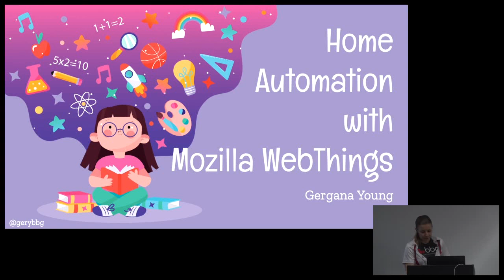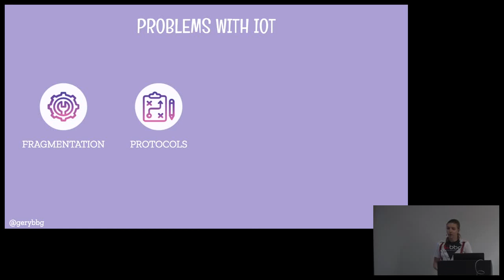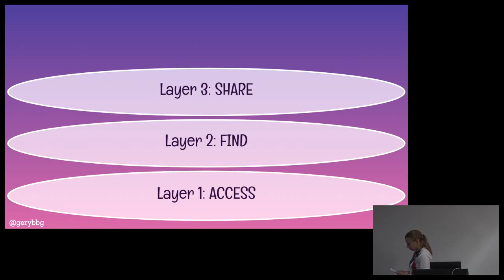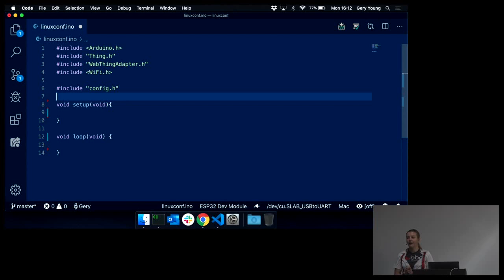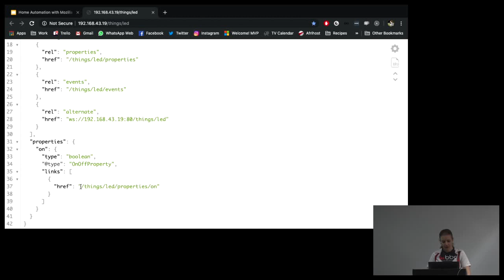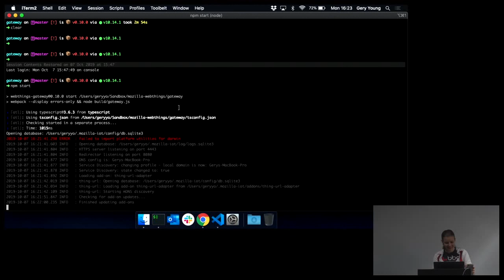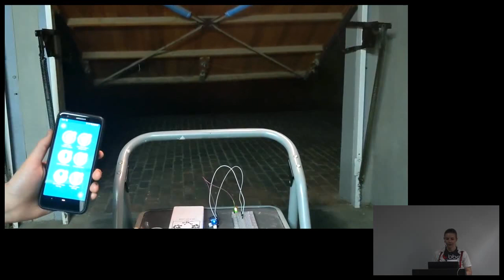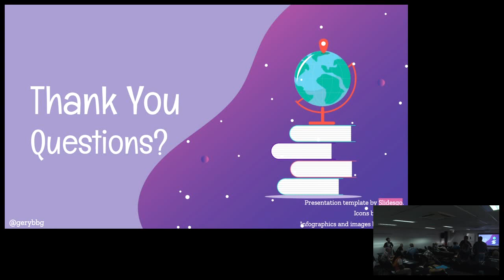Home automation with Mozilla WebThings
Gergana Young

LinuxConf [ZA] 2019

Home automation can be easy. Mozilla WebThings is a platform for controlling devices over the internet. It is an open source implementation of the Web of Things standards. The Gateway is there so that you can see everything in your smart home. Using the Framework we can automate all of the things!